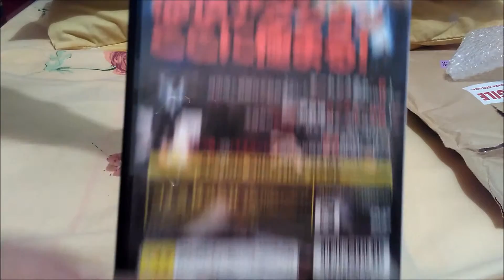1st Playstation 2 Game for this year!! | Retro Games Pick Ups #8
Mini Episode. Just a Playstation 2 game which is not rare but I do not know why I wait til today then I bought it. No talking today cos I got sore throat...

Featuring music Master Contra from Neo Contra OST.